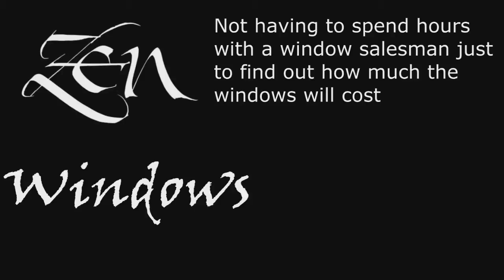Replacement Window Company Allandale TX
Customer-Driven Design

We offer the following types of replacement windows in Austin TX:

Awning windows
Bay windows
Bow windows
Casement windows
Double hung windows
Garden windows
Hopper windows
Picture windows
Round top windows
Slider windows
Special shape windows
Patio doors